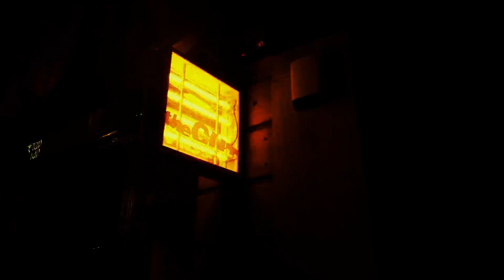Rub a Dub Dub NEW Venue Teaser